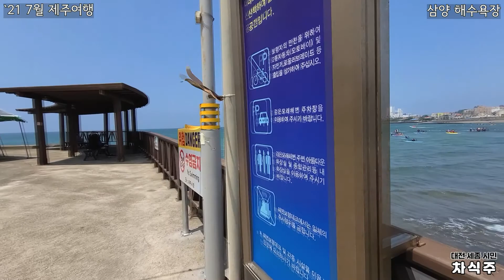모래가 검은색인 삼양 해수욕장 검은모래해변